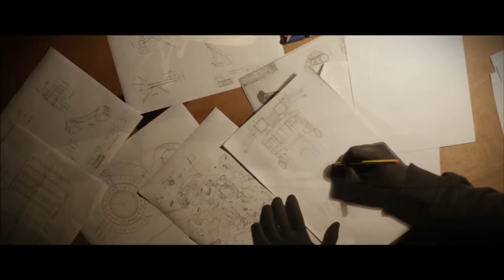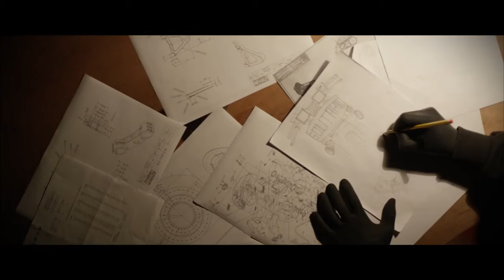Veja essa Yamaha XJR 1300 preparada com 148 cv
A Yamaha XJR 1300, uma das muscle-naked com o maior número de fãs do mundo e alvo de desejo dos preparadores, foi transformada em um lobo mau de 148 cavalos de potência, 50 cv a mais do que o modelo padrão. A preparação faz do projeto Yard da divisão da marca na Europa e leva a assinatura da espanhola El Solitario. Leia a reportagem e veja galeria de fotos